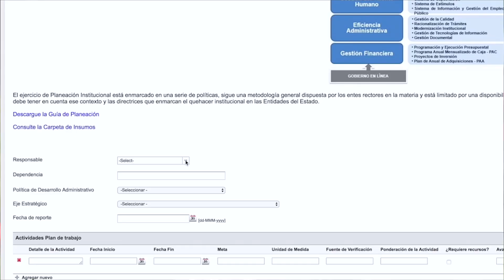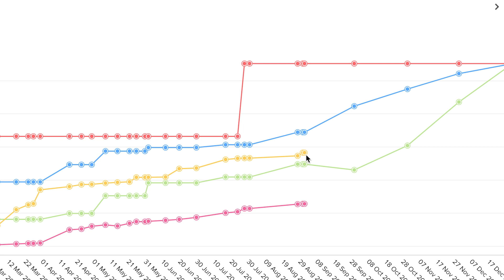Oficina de Planeación - Concurso de Alta Gerencia